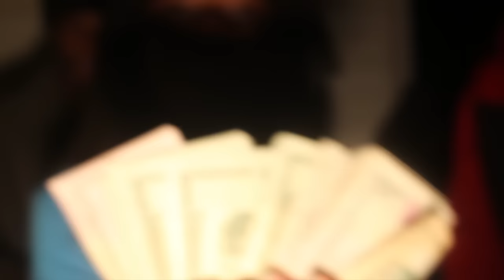Spiffy- Computers/VGP FILMS